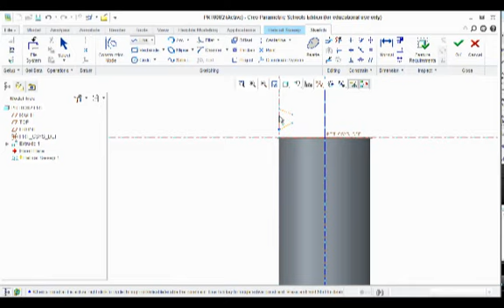Creo Parametric - závit 1